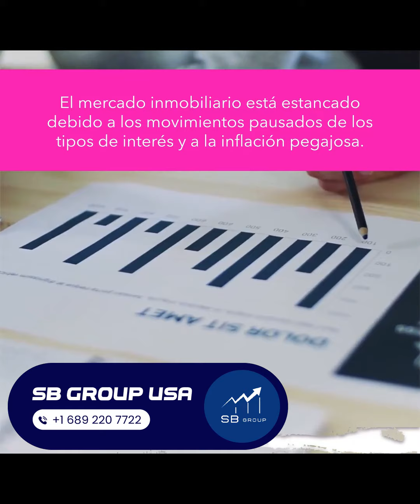Debería Comprar Una Casa Ahora O Esperar a Más Adelante en 2024?